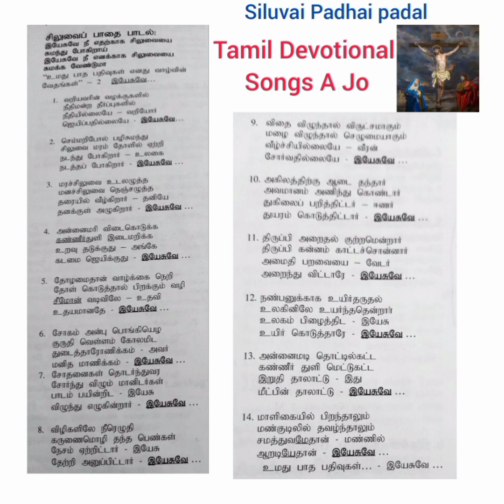Siluvai padhai padalgal 26 March 2022 Lent songs way of the cross 🎼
Siluvai padhai padalgal 🎼

1. Aaramba padal _ Thirupadham nambi vandhaen 🎼

2. Siluvai padhai padal _ Yesuvae nee edharkaga siluvaiyai sumandhu pogirai 🎼

3. 12th station song _ Ulagathin ratchagare 🎼

4. Thirusiluvai aradhanai _ Kaneerae kaneerae 🎼